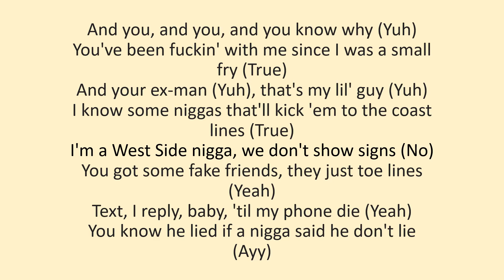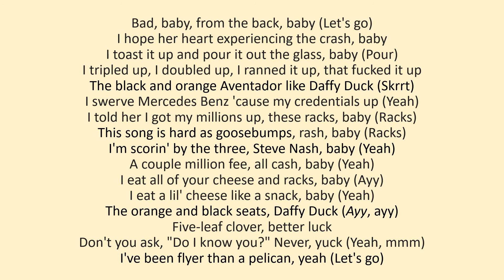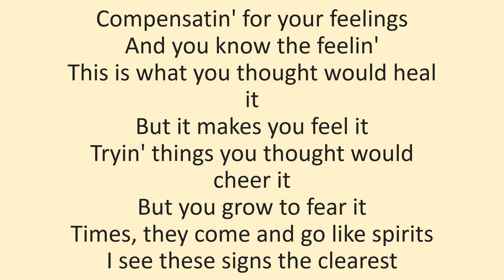Aminé - Compensating ft. Young Thug (lyrics)